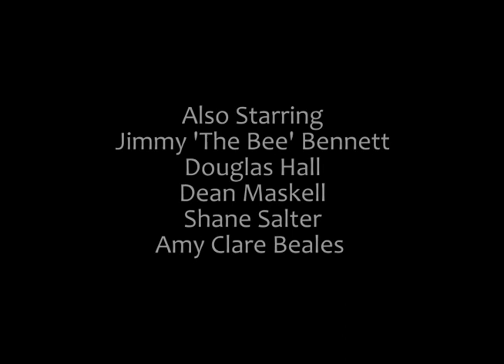Steve Brunton in Beef The Movie (Clips)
***Warning!*** Contain Explicit Language!
This scene has been edited for Show Reel Purposes and does not contain the whole scene, only some of the clips with me in them. Steve Brunton